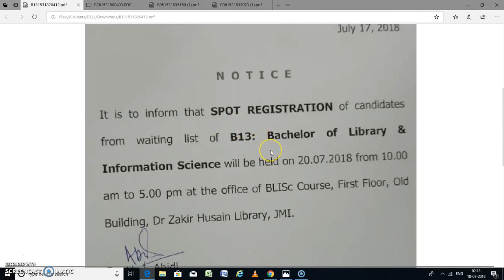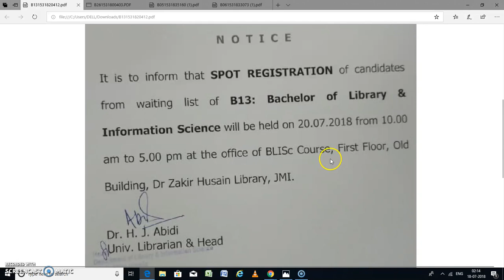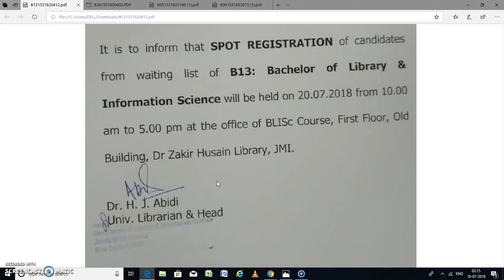JMI BI.ISC SPOT REGISTRATION NOTICE 2018-19